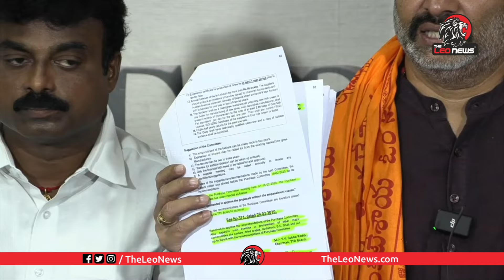సంచలన ఆరోపణలు.! BJP Bhanu Prakash Reddy Press Meet | Tirumala Laddu Issue | CM Chandrababu | Jagan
Leo Politics

Leo Health

Leo Entertainment

Leo Devotional